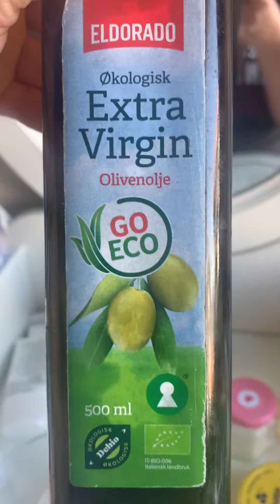Maske ne shpi